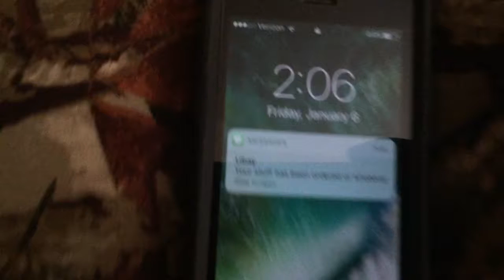A New Chair!?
Yesterday I received a package with my new chair!! and I thought I would make this funny little skit about it. :)